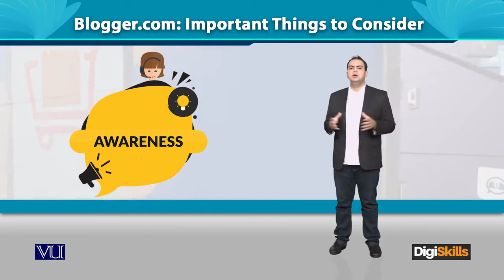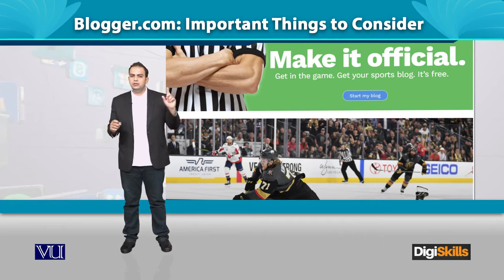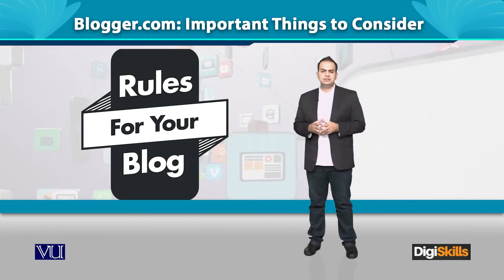Blogger com Important things to consider - Digiskills - DigiSkills Pakistan